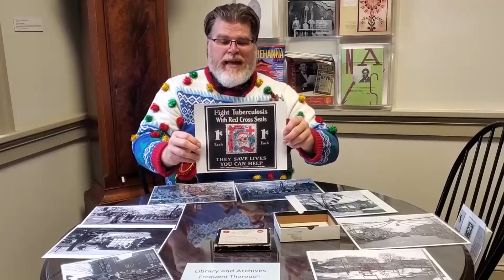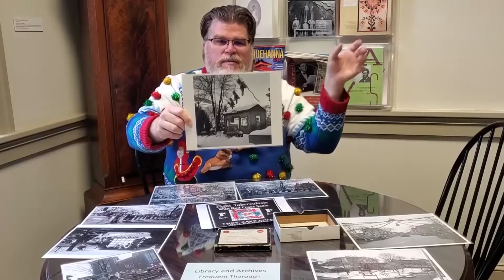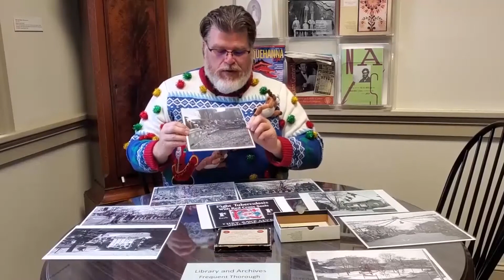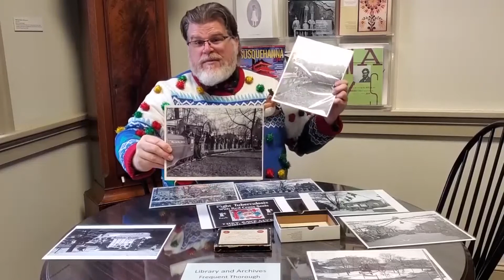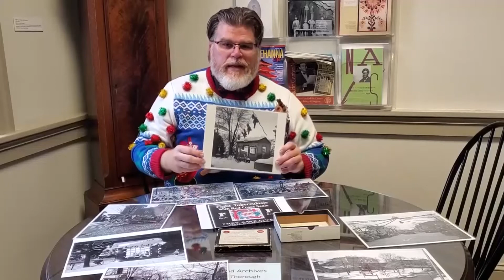X is for Xmas and Christmas Memories - ABCs of Cumberland County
Jim Griffith joins CCHS to discuss Xmas and his memories of Christmas growing up in Cumberland County, PA.

Part of the Cumberland County Historical Society's 10 minute talk on Facebook every fortnight on Facebook.